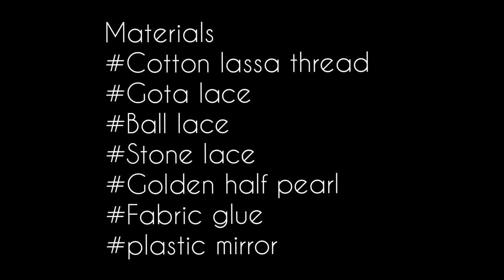Tutorial-1187/2023|Mirror embroidery |‎@Keya's Craze